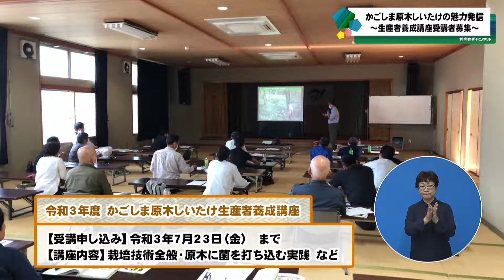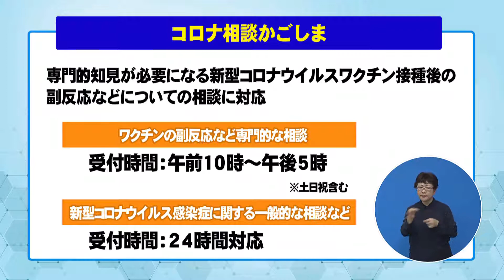前原竜二の前向きチャンネル 5月22日（土）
かごしま原木しいたけの魅力発信　～生産者養成講座受講者募集～

　鹿児島県の原木しいたけ生産量は、全国上位（生しいたけ２位、乾しいたけ７位：令和元年度林野庁資料）となっている一方で、生産者は高齢化や後継者不足により減少傾向にあります。このため県では、幅広い年齢層を対象に新規生産者の育成と定着の促進を図ることを目的に「かごしま原木しいたけ生産者養成講座」を開催しています。
　番組では、過去に講座を受講したしいたけ生産者に話を聞き、原木しいたけの魅力を紹介します。　是非、ご覧ください。